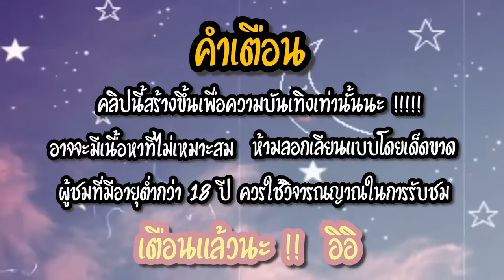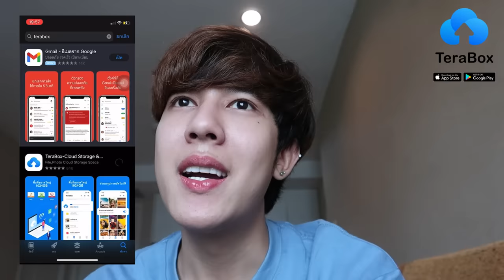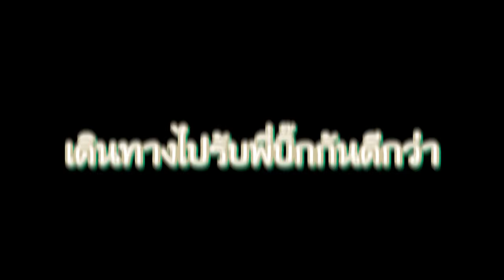โควิดเป็นเหตุ กักตัวไม่เจอกัน 14 วัน จะจัดหนักขนาดไหน ? (คิดถึงไม่ไหวแล้ว) | Fararim Story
ดาวโหลด App Terabox เพื่อรับพื้นที่ 1024GB ฟรี

คลิกที่นี้เพื่อดูชีวิตประจำวันของเราบน Terabox

หลังจากพี่บิ๊กและฟิล์มต้องเข้าโรงพยาบาลเป็นเวลา 14 วัน ในที่สุดก็ได้เจอกันซักที!!!
มาดู Reaction พี่บิ๊กกันว่า หลังจากไม่เจอกันนาน จะมีอาการอะไรบ้าง คิดถึงกันมั้ย!?

Timing

0:00 The beginning
0:57 Terabox แอพลิเคชั่นบนคลาวด์ที่ยอดเยี่ยม
3:20 รับพี่บิ๊ก ...
4:59 จะหอมไม่หอม
6:15 XXXXX
8:40 ไม่ไหวแล้ว
8:58 ถึงเวลาเผด็จศึก
9:12 จบคลิป

Line : BIG666 (คุณบิ๊ก)